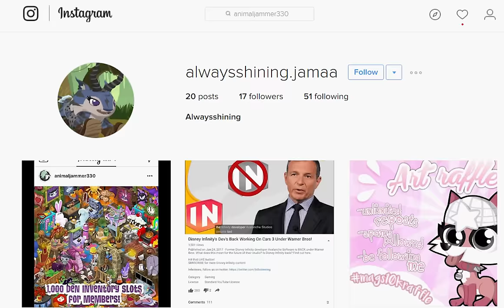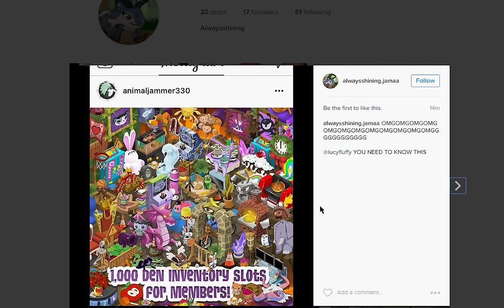1,000 DEN ITEMS! YES! BIGGER INVENTORY COMING SOON!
What!? Yes, coming soon all members on Animal Jam will have 1,000 den items!! Will they also expand the clothing items to 1,000??

𝕊𝕙𝕠𝕡𝕜𝕚𝕟𝕘